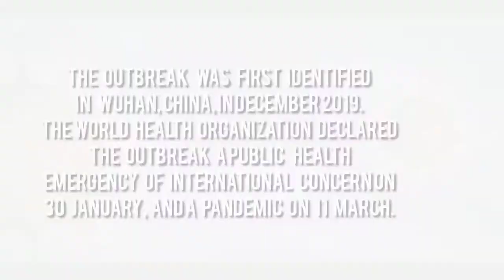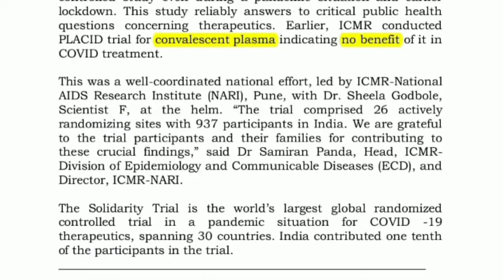Did we Fire Nuclear weapon on a mosquito| Corona fear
After 6 months of Corona, we have still no effective treatment against it.
so did we fire a nuclear weapon on a mosquito?